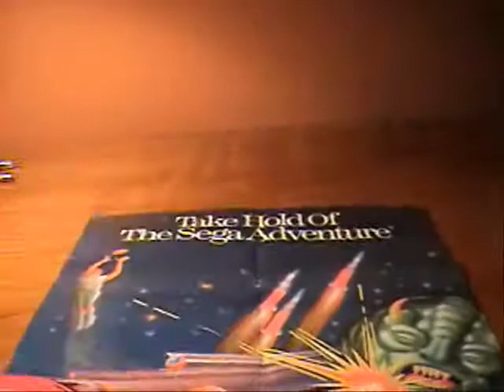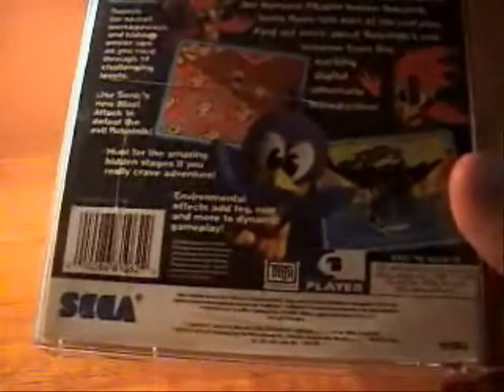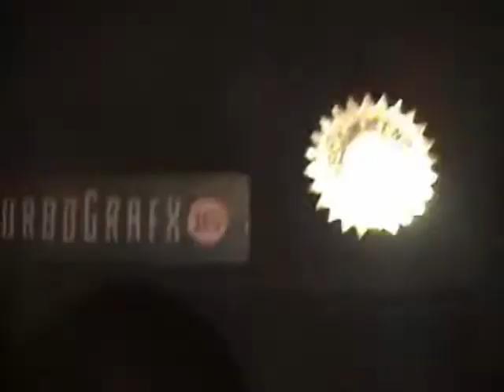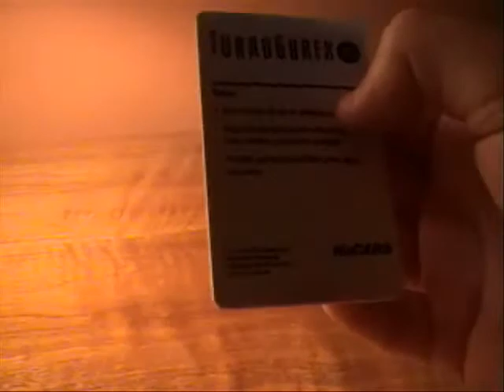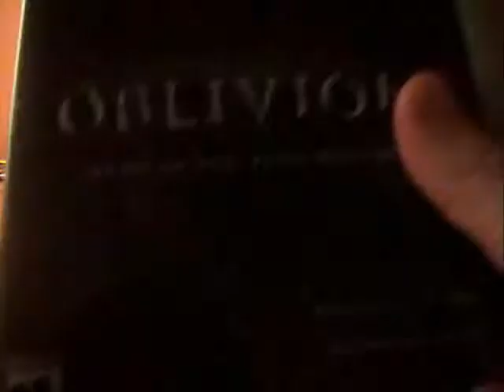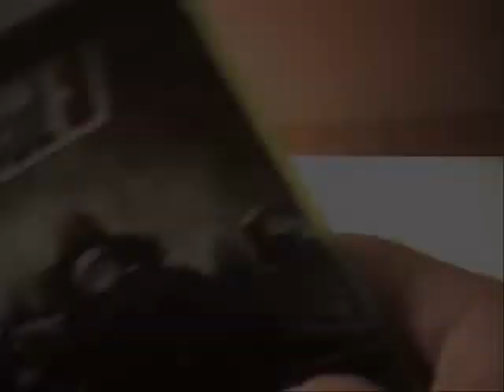Recent Pickups Vol.2 And 25 Sub Special!!